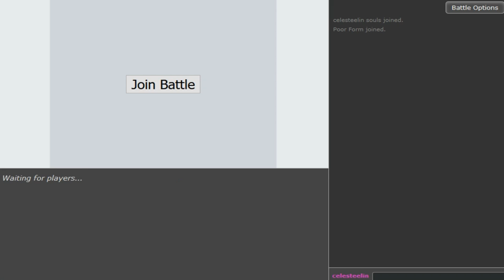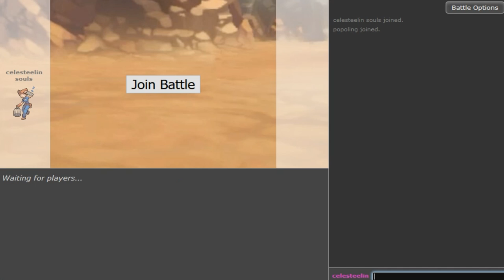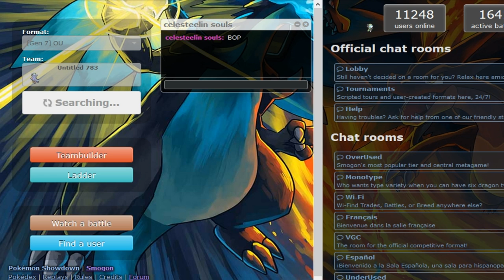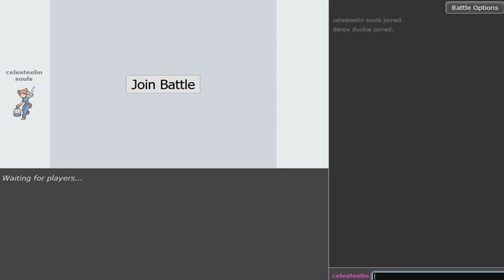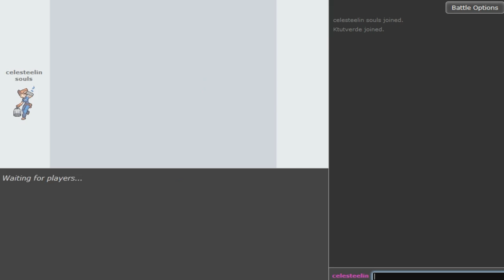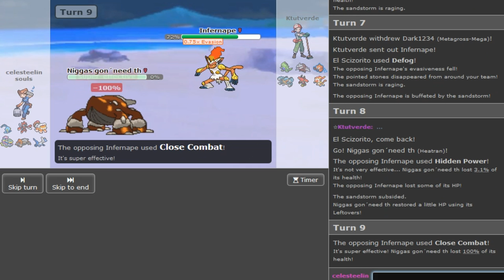Pokemon Sun&Moon OU Showdown Live -The Troll and the Noob #1 w/Patlop and Sorry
feel free to pick whos the Noob and whos the Troll 4 u
This is just for fun dont take most things serious n have a good laugh : D